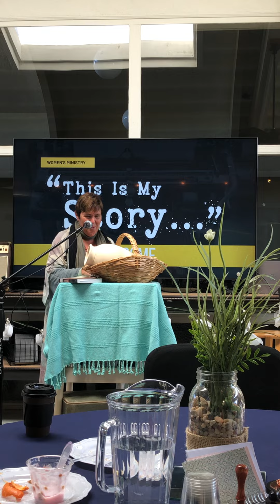This is My Story | Arianna Caliguri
Arianna Caliguri is a free spirited, creative, culture loving follower of Christ who spent most of her adult years in ministry, raising her family in Greece, Germany and Spain where she headed up The Edge program geared towards teaching college students a love for culture and providing opportunities to share the love of God through creative expression. She is a deeply compassionate woman who has strived to see God in the midst of tremendous loss.